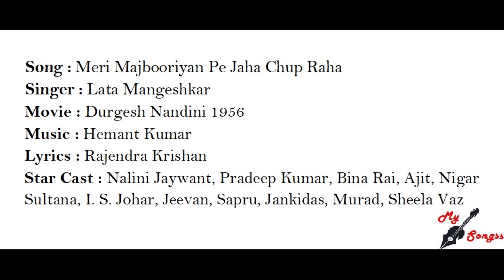Meri Majbooriyan Pe Jaha Chup Raha, Movie : Durgesh Nandini 1956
Song : Meri Majbooriyan Pe Jaha Chup Raha
Singer : Lata Mangeshkar
Movie : Durgesh Nandini 1956
Lyrics : Rajendra Krishan
Star Cast : Nalini Jaywant, Pradeep Kumar, Bina Rai, Ajit, Nigar Sultana, I. S. Johar, Jeevan, Sapru, Jankidas, Murad, Sheela Vaz